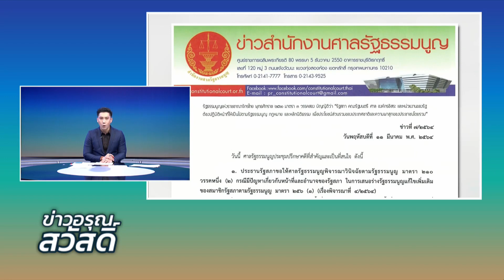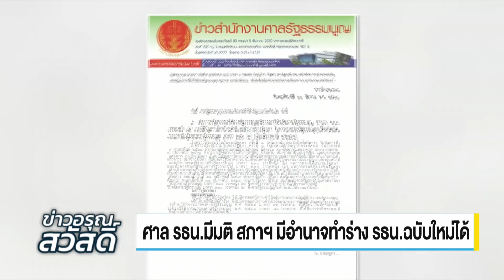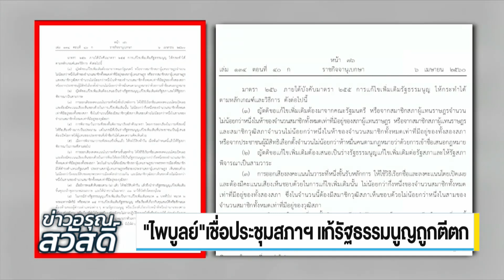ศาล รธน. มีมติ สภาฯ มีอำนาจทำร่าง รธน. ฉบับใหม่ได้ | NEW 18